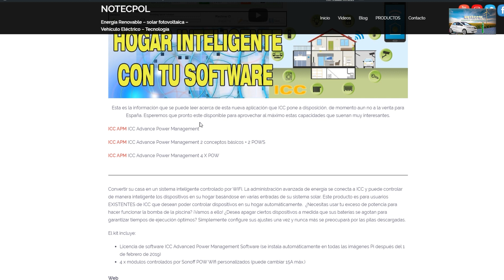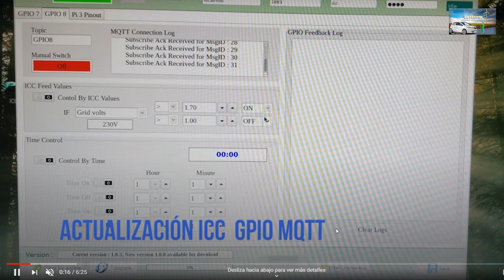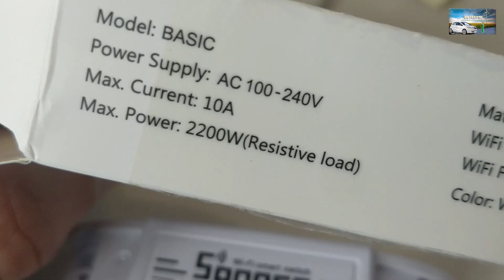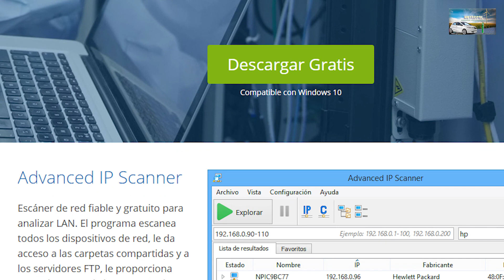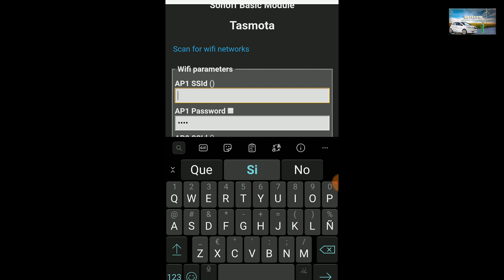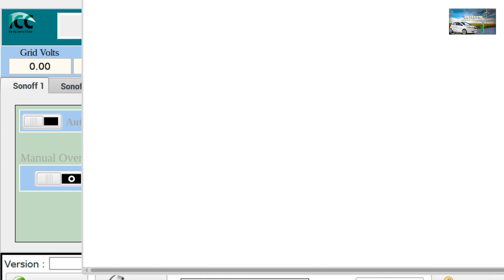🩸 ICC SOLAR - GESTIÓN DE EXCEDENTES FOTOVOLTAICA EN INVERSORES HÍBRIDOS SOLARES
Realice su pedido a través del enlace de referencia para ganar créditos que se pueden canjear por premios en la tienda de referencia de Tesla ICC SOLAR - GESTIÓN DE EXCEDENTES FOTOVOLTAICA EN INVERSORES HÍBRIDOS SOLARES
En este primer vídeo vemos como configurar tu ICC Solar para que gestione de forma desatendida la producción solar fotovoltaica utilizando el ICC APM o Advance Power Management junto 👇👇👇👇 con SONOFF TASMOTA que da la capacidad de un aprovechamiento optimo de la energía solar en tu vivienda utilizando inversores solares fotovoltaicos compatibles tipo Voltronic, Axpert.
ICC Solar, el mejor software para la gestión de instalaciones solares fotovoltaicas con inversor híbrido, al alcance del usuario con capacidad de gestión de cargas, gestión de excedentes fotovoltaicos, domotica, mqtt. una capacidades únicas y desatendidas para tu instalación solar fotovoltaica.
Mi pagina web para tener mas información de estos temas.